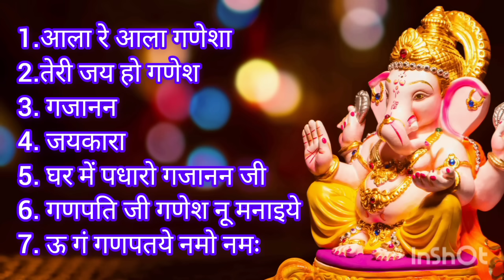Ganesh Chaturthi special bajan 2023 (गणेश चतुर्थी)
आप सभी को गणेश चतुर्थी की हार्दिक बधाई एवं शुभकामनाएं 🙏पौराणिक मान्यता के अनुसार इस दिन भगवान गणेश का जन्म हुआ था इस अवसर पर लोग अपने घर गणेश जी की प्रतिमा को स्थापित करते हैं और 10 दिनों तक बहुत धूमधाम से उनकी पूजा अर्चना करते हैं । दसवें दिन अनंत चतुर्दशी पर गणपति की मूर्ति का विसर्जन हो जाता है इस बार गणेश चतुर्थी का त्योहार 19 सितंबर को मनाया जाएगा।